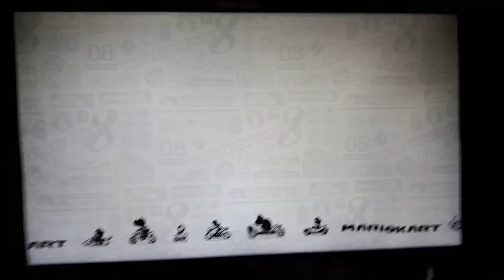Electródromo 2:04.450 - Contrarreloj Mario Kart 8